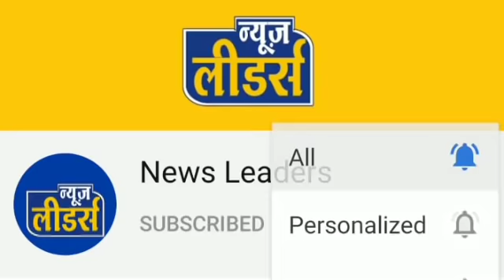Newsreaders - अंजड़ में चोरों ने बोला धावा, पूरी घटना सीसीटीवी में कैद आप भी देखिए ।